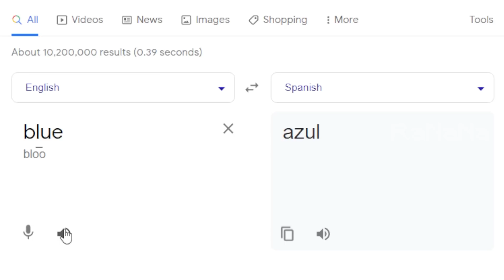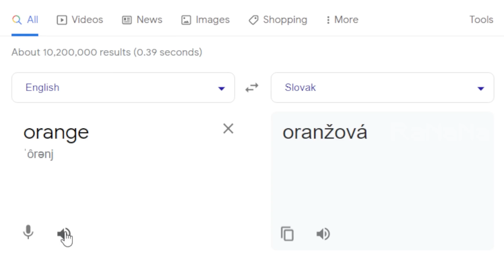Friday Night Funkin' Rainbow Friends in different languages meme (FNF)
▶ MUSIC ◀

2. (Filipino) Freddie Aguilar Anak V3 (Dj Roth) + Tango In Harlem (Dj Roth) + Fatman Scoop Let's Go (Dj Roth)